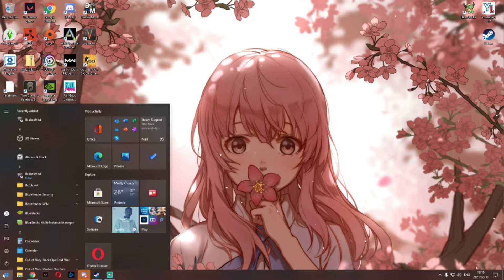Hammer time 🔥 Valorant Montage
Varonat montage created with Wondershare Filmora